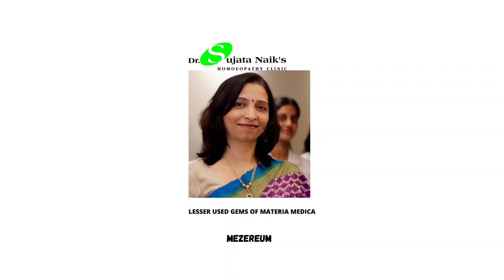LESSER USED GEMS OF MATERIA MEDICA MEZEREUM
For more such videos and clinical tips on Homeopathy,
join Facebook  Group - Dr. Sujata's Homeo Insights Group.